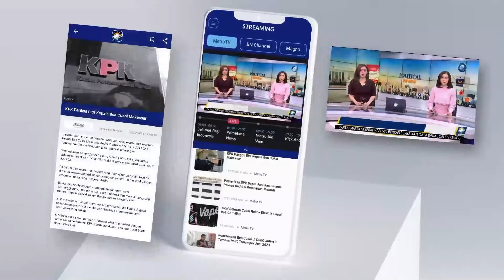Harga Kayu Manis di Kerinci Turun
MetroTV, Hal tersebut di sebabkan berkurang nya permintaan kayu manis di pasar global. Sehingga mempengaruhi perekonomian masyarakat Kabupaten Kerinci yg mayoritas petani kayu manis.

Menjelang bulan puasa harga kayu manis di kabupaten kerinci, Jambi masih belum stabil. Hal tersebut akan sangat mempengaruhi perekonomian masyarakat kabupaten kerinci yg mayoritas petani kayu manis.

Menurut Usman Ali petani kayu manis asal siulak, kabupaten kerinci. harga kayu manis tingkat petani turun harganya antara Rp10.000 hingga Rp13.000. Biasanya kayu manis basah hitam bisa dijual dg harga sampai Rp25000/kg, sekarang turun menjadi Rp12.000 hingga Rp15.000/kg.

Turun nya harga kayu manis tentu tidak setimpal dengan lamanya waktu menunggu hasil panen kayu manis. Untuk mendapatkan hasil kayu manis kualitas terbaik butuh waktu puluhan tahun. belum stabilnya harga kayu manis membuat masyarakat enggan menjual kebun kayu manis mereka. Untuk memenuhi kebutuhan sehari-hari petani kayu manis bekerja serabutan di ladang atau sawah warga bahkan ada yg nekad menjadi tenaga kerja imigran kemalaysia.

Kabupaten kerinci terkenal dengan penghasilan kayu manis kualitas terbaik di dunia dan juga penghasil kayu manis terbesar di dunia

Kayu manis harga Rp25.000 turun menjadi Rp12.000 sampai dg Rp15.000 di tingkat petani. Harapan nya agar harga kayu manis bisa lebih baik